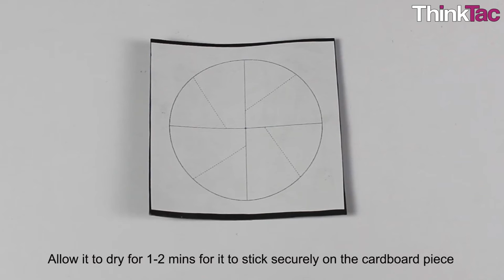Matter - Heat Transfer | ThinkTac | Science Experiment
. Whenever there is a temperature difference, heat transfer occurs. Heat transfer may occur rapidly, such as through a cooking pan, or slowly, such as through the walls of an ice chest. In this TACtivity, we build models with simple materials to understand the three forms of heat transfer - conduction, convection and radiation and the differences between them.